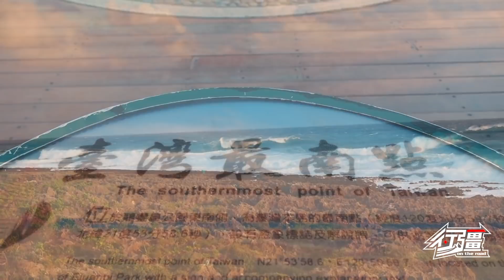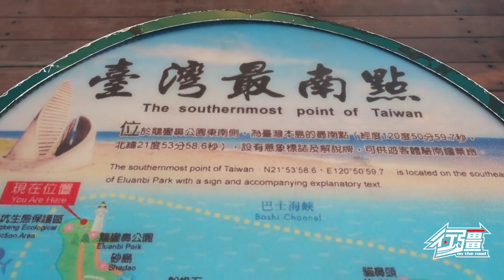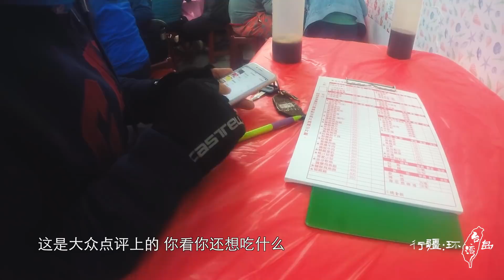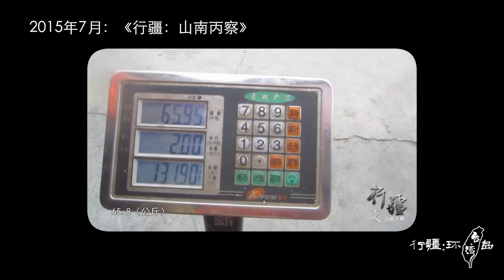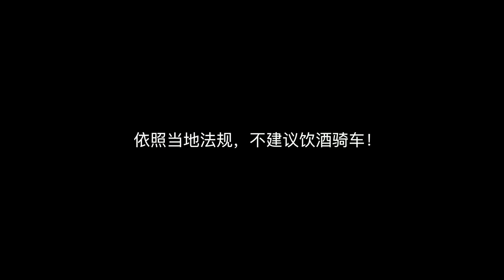大陆小伙踩单车抵达台湾最南点，告诉你垦丁吃海鲜超便宜的地方丨行疆 环台湾岛10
抵达垦丁后，瞬间就有进入了夏天的感觉，特别是对于刚从武岭山里下来的我来说。作为台湾最南端，这里已经跨过了北回归线，是典型的热带气候区，而垦丁又作为文艺小清新的向往之地，在这里呆的一切时光似乎都变得悠闲起来……

——MY TRIP&VIDEO——
▶2012《敢不敢，带上梦想任性一次》
▶2013《把梦疯够-环海南岛》
▶2014《一路向北-搭车去漠河》
▶2015《行疆三部曲》
▶2017《行疆：环台湾岛》
▶2018《行疆：西域远征》
▶2018《行疆：尼泊尔ACC》
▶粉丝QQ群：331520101